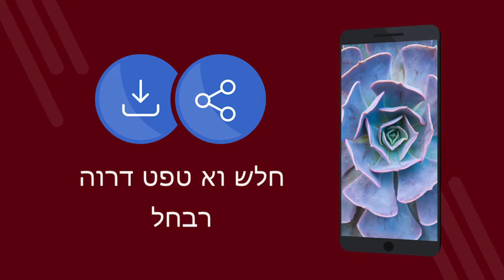טפטים צמחים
טפטים צמחים  - יישום חינם עם רקעים 4K. הורדה בחינם. כיצד להגדיר את הטפט בטלפון שלך. יישום לשינוי טפט ב- Android. הורד את היישום בחינם. [29iw]